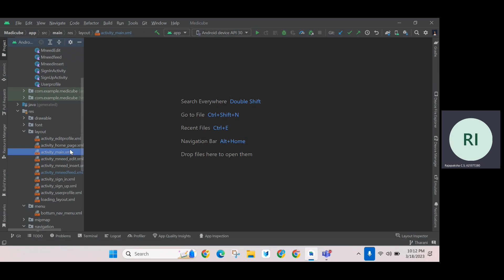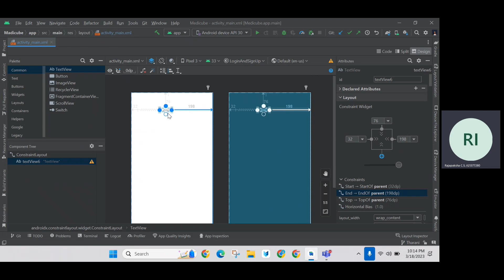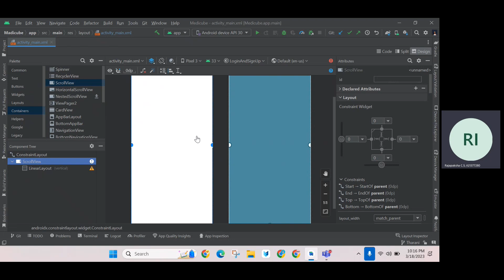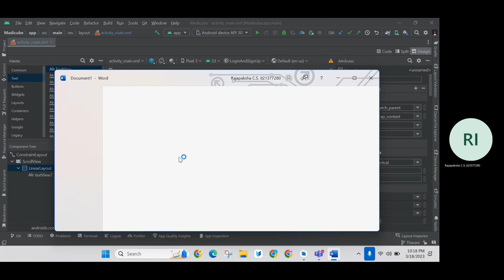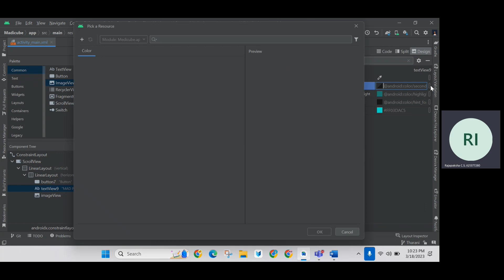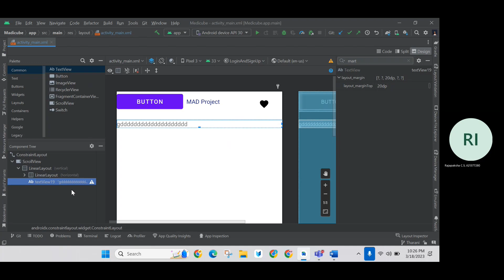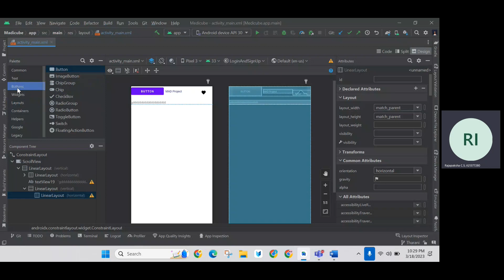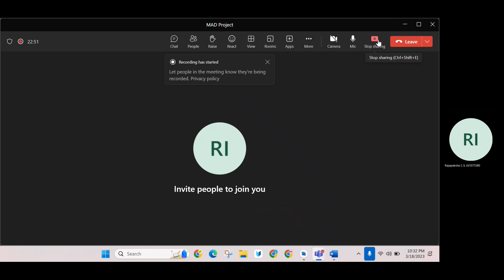Kotlin Mobile Application _2 - MAD (Explain Layouts)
Hi friends,

I did these videos and upload them to my channel as a help for my friends so that they can refer them at anytime.
When you send an email regarding a code, please send a screenshot and the code as text. Then I can fix it easily...

Here is the link for all semester documents...